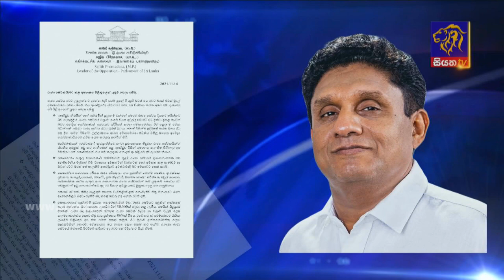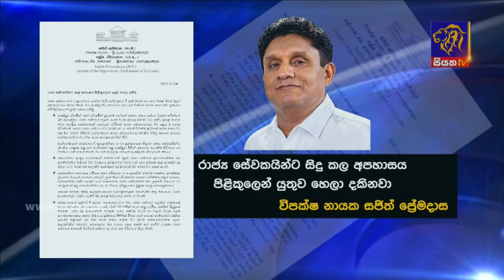Siyatha News | 06.00 AM | 15 - 11 - 2021